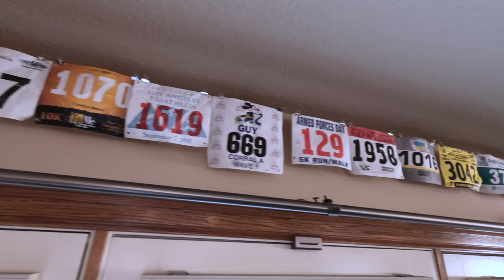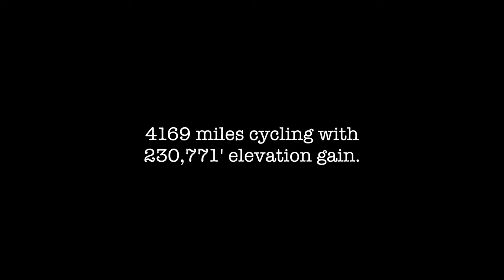Ride To Coffee With An IRONMAN. What will you be doing at 57 years of age?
@oldguyandabike spends some time with a man that overcame physical and emotional challenges to become a lifelong athlete and competitor, culminating in the completion of one of the most challenging Ironman events on the docket.

I hope you find inspiration here. I know I did.